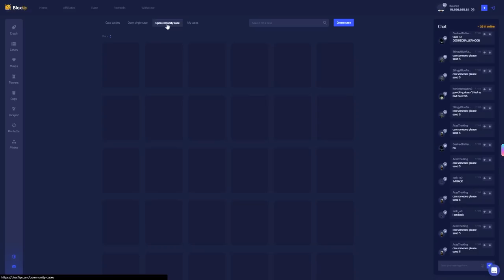⭐ So I Became a Pirate on Mobile...⭐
Pirate time!